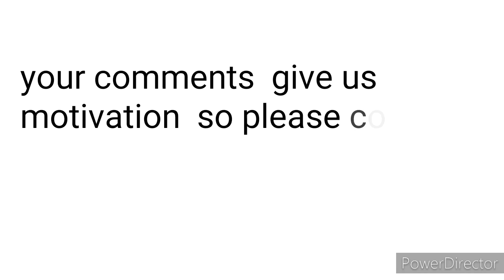Cake recipe part 2